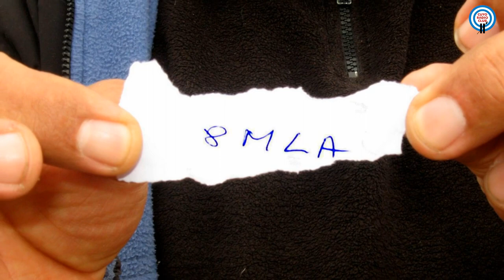LU1MA - (2009) Campeonato de Radiogoniometría (Edición 2009)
Campeonato de Radiogoniometría (Edición 2009)

2da. Fecha: 16/08/2009
3ra. Fecha: 23/08/2009
4ta. Fecha: 06/09/2009